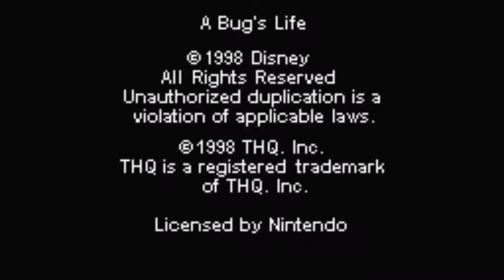A Bug's Life Hard Nintendo Game Boy Color | Emulated